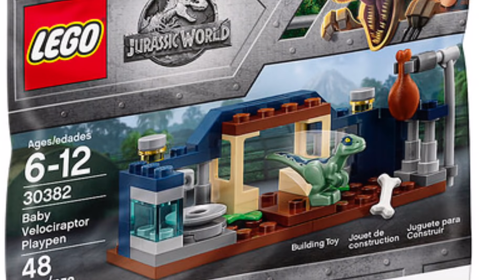LEGO 30382 Baby Velociraptor Playpen Reveal!!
Polybag found at Walmart called the Baby Velociraptor Playpen (30382) It contains 48 pieces and retails for $3.97 The SKU is 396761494 .

Train your own baby Velociraptor with this mini LEGO Jurassic World play set, featuring a playpen, shelter, feeding crane, drumstick, bone and water feeder.